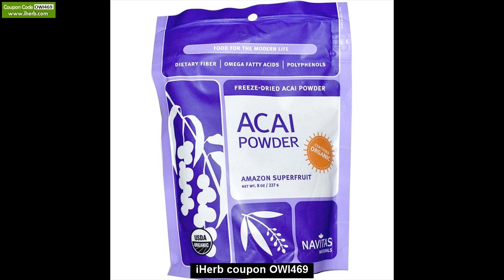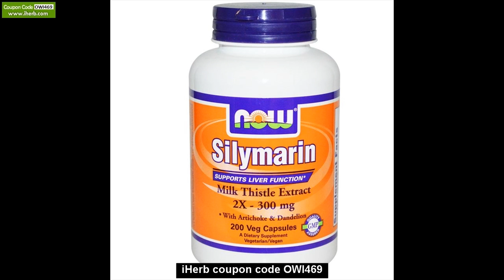suplementy żelaza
suplementy żelaza Wpisz Kupon iHerb OWI469 lub kliknij tutaj i otrzymasz 5$ zniżki na pierwsze zakupy w amerykańskim sklepie iHerb lub 10$ rabatu przy zakupach powyżej 40$. iHerb kupon tylko dla nowych klientów na zakupy w USA. Sklep iHerb oferuje bardzo duży asortyment suplementów , witamin , kosmetyków i innych zdrowych produktów. Bardzo tania wysylka do Polski !

0limp suplementy
kwasy omega 3 suplementy
suplementy diety omega 3
dieta 3d suplementy
suplementy kwas omega 3
suplementy z 1 3
suplementy dla 30 latka
kwasy omega-3 suplementy diety
suplementy z omega 3
suplementy 4life
suplementy 40+
4life suplementy diety
4life supplement
suplementy dla 40 latka
suplementy diety po 40
suplementy 50+
suplementy po 50 roku życia
suplementy diety dla 50 latki
suplementu 5-htp
suplementacja 5-htp
suplementy po 50
suplementy diety 60+
suplementy po 60 roku
suplementy białkowe
suplementy białko
suplementy bieganie
suplementy biegacza
suplementy b12
suplementy calivita
suplementy crossfit
suplementy cynku
suplementy czy warto
suplementy coral
suplementy dla ćwiczących
suplementy przy ćwiczeniach
suplementy diety przy ćwiczeniach
dieta ćwiczenia suplementy
ćwiczenia suplementy
suplementy do ćwiczeń
suplementy dla ćwiczących na siłowni
suplementy diety dla ćwiczących
suplementy diety do ćwiczeń
suplementy diety
suplementy dla sportowców
suplementy dla wegetarian
suplementy diety uk
suplementy diety na odchudzanie
suplementy dla początkujących
suplementy diety sklep
suplementy dla biegaczy
suplementy diety w ciąży
suplementy diety na menopauzę
suplementy energia
suplementy energy
suplementy energetyczne
suplementy enzymy trawienne
suplementy enzymów trawiennych
suplementy forum
suplementy forever opinie
suplementy fitness
suplementy firmy now
suplementy forever
suplementy firmy solgar
suplementy fa opinie
suplementy finclub opinie
suplementy gis
suplementy glutamina
suplementy gla
suplementy hi tec
suplementy hardkorowego koksa
suplementy herbalife
suplementy hamujące łaknienie
suplementy hurt
suplementy hashimoto
suplementy hormon wzrostu
suplementy i odżywki
suplementy i odżywki allegro
suplementy i odżywki sklep
suplementy i odżywki forum
suplementy i odżywki dla początkujących
suplementy i witaminy
suplementy indyjskie
suplementy jodu
suplementy jakie
suplementy jakie białko
suplementy jakiej firmy
suplementy jak stosować
suplementy kolagenowe
suplementy kiedy brac
suplementy koncentracja
suplementy kreatyna
suplementy łysienie
łuszczyca suplementy diety
suplementy moczopędne
suplementy mózg
suplementy menopauza
suplementy mma
suplementy magnez
suplementy mineralne
suplementy na mase
suplementy na rzeźbę
suplementy na mase miesniowa
suplementy na redukcje
suplementy na siłe
suplementy na tradzik
suplementy na sen
suplementy na odchudzanie
suplementy na stawy
suplementy na spalanie tkanki tłuszczowej
suplementy olimp
suplementy online
suplementy odchudzające
suplementy odchudzanie
suplementy odżywki
suplementy opinie
suplementy odkwaszające organizm
suplementy odchudzające opinie
suplementy olimp opinie
suplementy pl
suplementy polska
suplementy przedtreningowe
suplementy po treningu
suplementy przed treningiem
suplementy potreningowe
suplementy przed ciążą
suplementy przy odchudzaniu
suplementy przy bieganiu
suplementy przy hashimoto
suplementy qnt
suplementy q10
suplementy qnt opinie
q10 supplement
suplement que fem la vanguardia
suplementy regeneracja
suplementy redukcja
suplementy rzeźba
suplementy ranking
suplementy rodzaje
suplementy regeneracyjne
suplementy redukujące tkankę tłuszczową
suplementy reliv
suplementy sklep